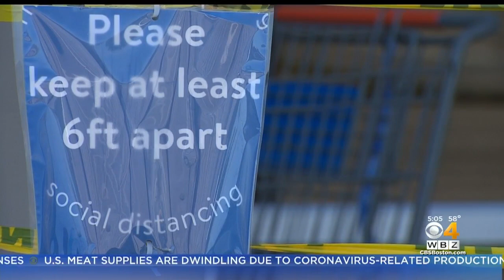Quincy Walmart Employees To Be Tested For Coronavirus After Worker Dies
The store is planning to reopen Friday after a deep cleaning. WBZ-TV's Bill Shields reports.